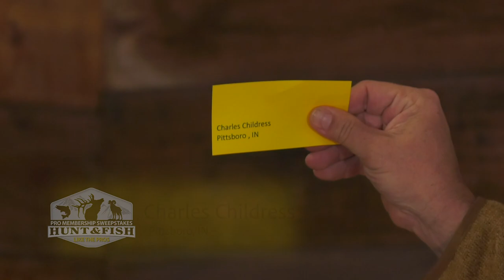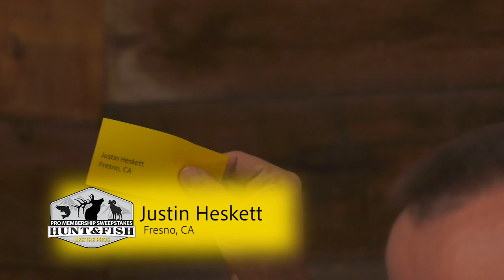Promembership Sweepstakes December 20th, 2020, Snow Goose Hunt with Habitat Flats